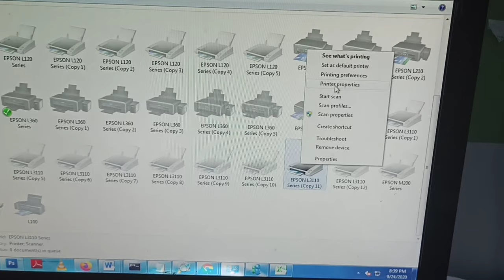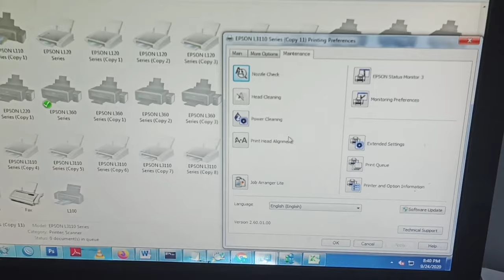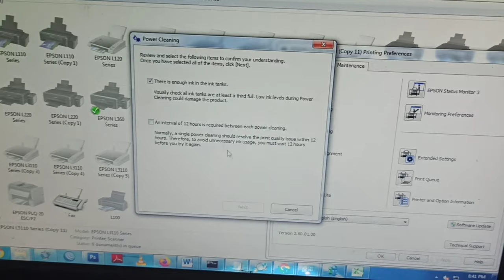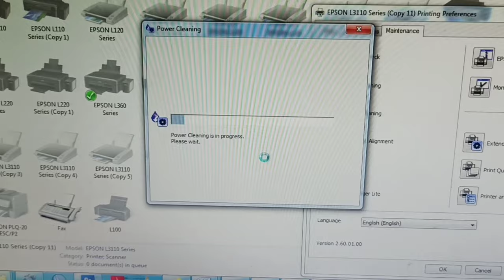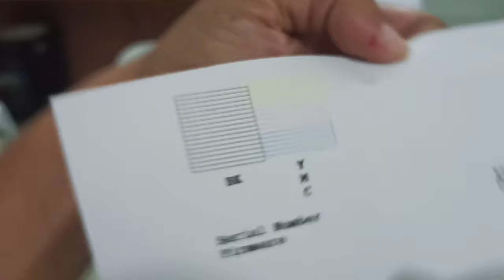HOW TO FIX EPSON L3110 MISSING COLOR/BLACK PRINTOUT | Dopix Tv